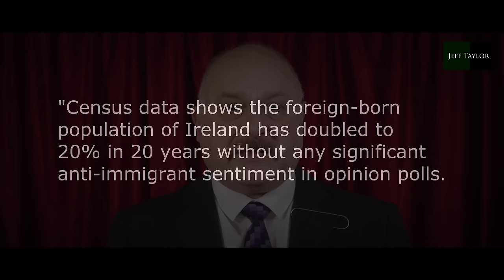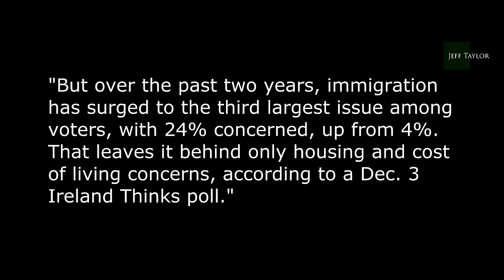Irish asylum seeker hotel burned down!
A hotel in Ireland due to house asylum seekers, has mysteriously burned down. How awful!

Image of Ross Lake House Hotel courtesy of Google Maps